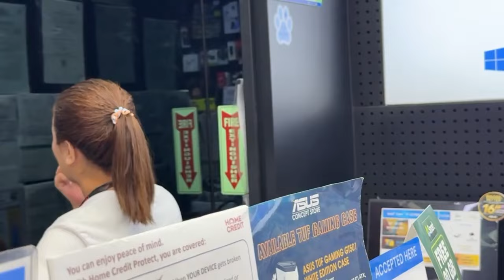🟡 JOMCAR SUSUNOD NA MA KMJS? GRABE SOBRANG NAKAKA HANGA!